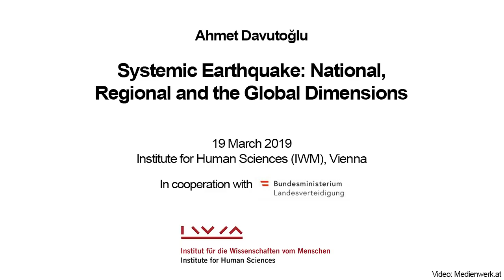Ahmet Davutoğlu: Systemic Earthquake: National, Regional and the Global Dimensions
Geopolitical Talks, March 19, 2019

In the second event of the series “Geopolitical Talks” IWM Permanent Fellow Ivan Krastev was in discussion Ahmet Davutoğlu, former Prime Minister of Turkey (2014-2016), about the current geopolitical challenges on national, regional and international level.

Ahmet Davutoğlu is a Turkish politician, diplomat and academic. He is the author of the book “Strategic Depth: Turkey’s international position”. The book outlines a strategy that transforms Turkey into the World power by multidimensional foreign policy with a special emphasis to deepen relations with key countries in Eurasia.

Prof. Davutoğlu was appointed as Ambassador and Chief Foreign Policy Advisor to the Prime Minister between November 2002 and May 2009. As Foreign Minister of Turkey, he initiated the policy of “zero Problems with neighboring countries” and played an active role in peace making and mediation efforts to overcome conflicts in the Middle East, Balkans, Caucasia, Africa, and Central Asia. Professor Davutoğlu was on the Top 100 Global Thinkers by Foreign Policy magazine in 2010 (7th), 2011 and 2012.  In 2012, he was named as one of the 100 Most Influential People in the World by Time magazine. He served as the Prime Minister of the 62nd, 63rd and 64th Governments of the Republic of Turkey from August 29, 2014 to May 22, 2016. He is fluent in English, Arabic and German.

In cooperation with Bundesministerium für Landesverteidigung